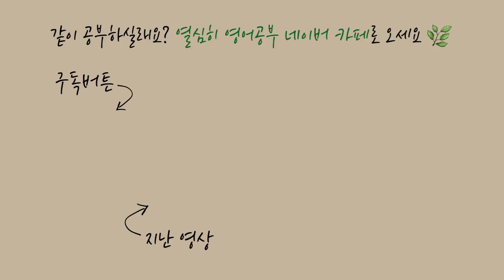영어원서 읽는 방법 | 단어찾기? | 열심히 영어공부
저는 영어공부를 집에서 혼자 한지 3년 정도 되었어요.
영어원서를 60권 넘게 읽으면서 영어공부를 해 왔는데요.

영어원서를 읽을 때 어려운 단어가 나올 때마다
그 때 그 때 멈추고 사전을 찾는다면
굉장히 답답하실 거예요.

저는 영어원서를 읽을 때 어려운 단어가 나오면
이렇게 읽고 있습니다.
영상 보시고 도움이 되셨으면 좋겠어요.

아직 제 채널을 구독하지 않으셨다면
구독해보시고 저랑 영어공부를 꾸준히 해보시길 바랍니다.

🌟좋은 영어원서를 쉽고 저렴하게 구입하실 수 있는 방법을 오랫동안 고민해 왔습니다. 두잉글과 함께 오랜 시간 준비하여 오픈을 합니다!
제가 공부하는 영어원서를 구입하셔서 저랑 같이 공부하고 싶으시다면 아래 두잉글 스토어 링크를 클릭해 주시기 바랍니다.
판매수익의 일부가 저에게 후원금으로 전달됩니다 🙏